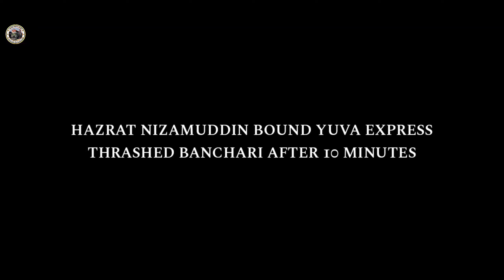4th BIRTHDAY स्पेशल🎉 - CR's PUSH - PULL Rajdhani Express Attacks Banchari At Full Speed 130 Kmph !!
push pull rajdhani express
push pull rajdhani express at full speed
push pull rajdhani acceleration

About Video :- 4th Birthday Special Of CR's Only & One Push - Pull Rajdhani Express Tharsing Banchari At Full Speed 130 KMPH

Train , Loco & Location :-

22221 CSMT Mumbai - Hazrat Nizamuddin
Loco - 30542 +30580 (KYN) WAP7

12247 Bandra (T) - Hazrat Nizamuddin Yuva Express
Loco - 37439 (CNB) WAP7

Location :- Banchari (NCR) , Haryana

Section :- Mathura - Delhi

railfananshulkumar 2023